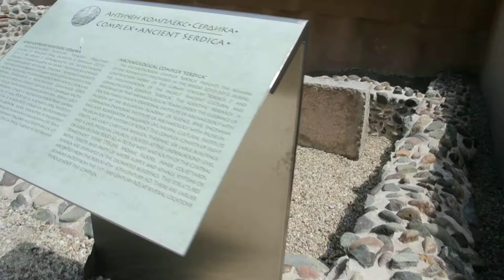关佩文保加利亚旅游 7.14- 17 DSC 4586